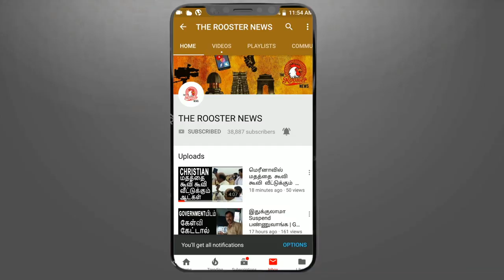10-ஆம் வகுப்பு தேர்வு முடிவுகள் I TN Board SSLC 10th Result 2019 I Pass percentage touches 95.2%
TN Board SSLC 10th Result 2019 HIGHLIGHTS: Pass percentage touches 95.2%

TN Board SSLC 10th Result 2019, Tamil Nadu Board SSLC (Class 10th) Result 2019 HIGHLIGHTS: Candidates who appeared for the exam can check their result at the official websites, and tnresults.nic.in. Alternatively, the result are also available at manabadi.com, manabadi.co.in and examresults.net.

TN Board SSLC 10th Result 2019 HIGHLIGHTS: The Tamil Nadu Board of Secondary Education (TNBSE) has declared the result for the Secondary School leaving certificate examination (SSLC) or class 10th examination on April 29 (Monday), 2019. The exams were conducted from March 14 to March 24, 2019. Candidates who appeared for the exam can check their result at the official websites, and tnresults.nic.in. Alternatively, the results are also be available on manabadi.com, manabadi.co.in and examresults.net.

Advertising
IN PICTURE | How to check Tamil Nadu TN SSLC 10th result 2019

Tamil Nadu TN SSLC 10th results 2019:  How to check

Step 2: On the homepage, click on the link ‘SSLC result’

Step 3: You will be redirected to a new page

Step 4: Log-in using the roll number

Step 5: Result will appear on the screen